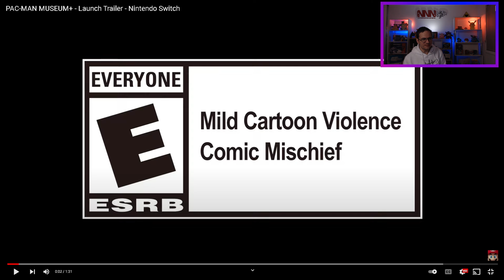Pac Man Museum + Launch Trailer REACTION and News